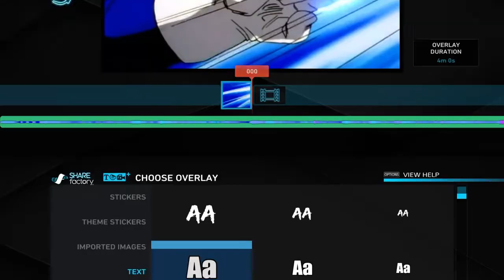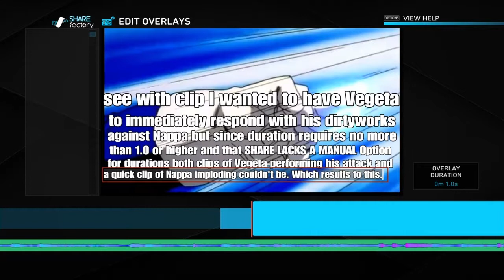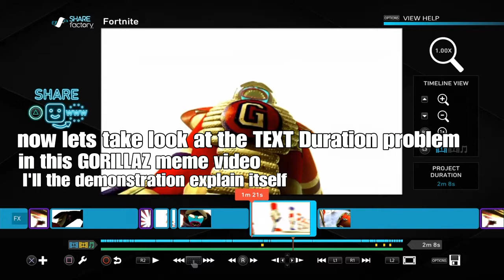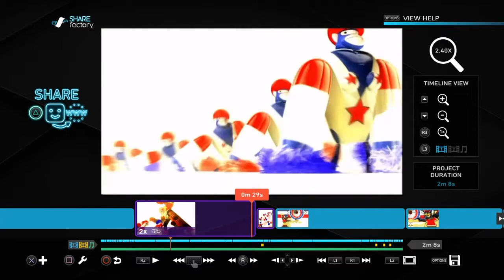SHAREfactory problems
No time to really create a intro synopsis, all I can say is SHAREfactory needs to get a new update.

If you have a request for a specific SFX or would like for me to be participate in a project then you can reach with this email.